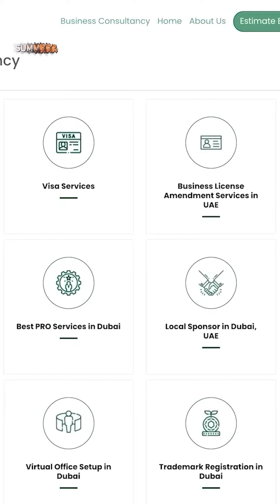ابشر للإستشارات و موفر خدمات الشركات في الامارات و السعودية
فريق محلي ذو خبرة يقدم الاستشارات و تأسيس الشركات (تجارية ، صناعية ، خدمية ، سياحية ) و فتح الحساب البنكي للشركة  و للمستثمر - قدم الان و ستحصل على استشارات مجانية عن طريق الاتصال او اجتماع اونلاين
اسس شركتك الان و افتح خط انتاج جديد  في الشرق الاوسط و العالم .. و ابشر بنجاحك